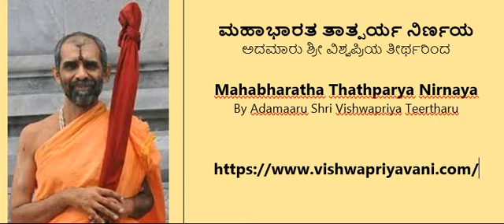05-06 MAHABHARATHA TATHPARYA ಮಹಾಭಾರತ ತಾತ್ಪರ್ಯ ನಿರ್ಣಯ